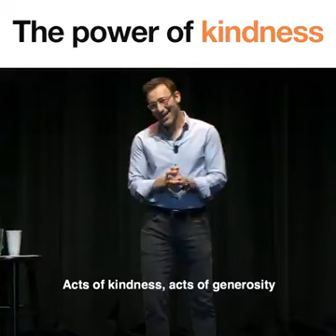Power of Generosity (मेहरबानी, उदारता, सखावत )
“A fight is going on inside me," said an old man to his son.

"It is a terrible fight between two wolves.

One wolf is evil. He is anger, envy, sorrow, regret, greed, arrogance, self-pity, guilt, resentment, inferiority, lies, false pride, superiority, and ego.

The other wolf is good. He is joy, peace, love, hope, serenity, humility, kindness, benevolence, empathy, generosity, truth, compassion and faith. The same fight is going on inside you."

The son thought about it for a minute and then asked, "Which wolf will win?"

The old man replied simply, "The one you feed.”

— Wendy Mass, Jeremy Fink and the Meaning of Life